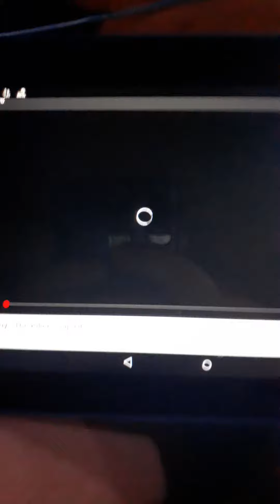Family Guy Attack Of The Killer Soap